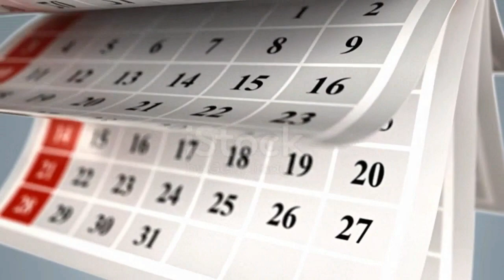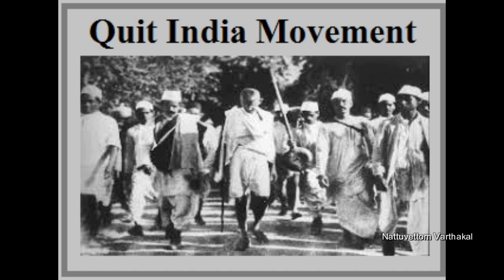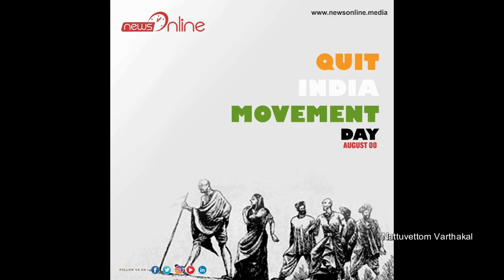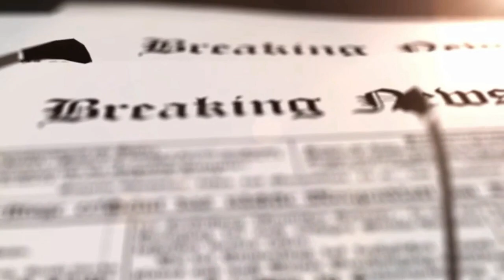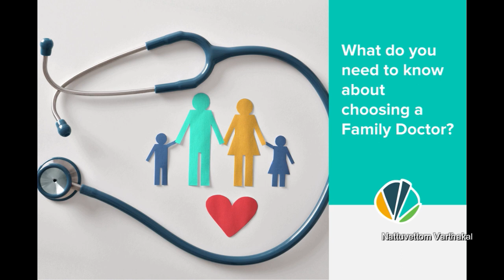Nattuvettom Varthakal 07 08 2022